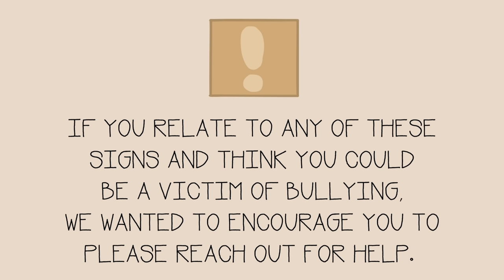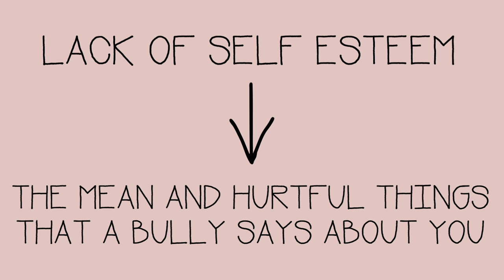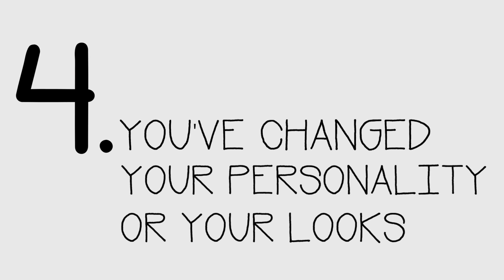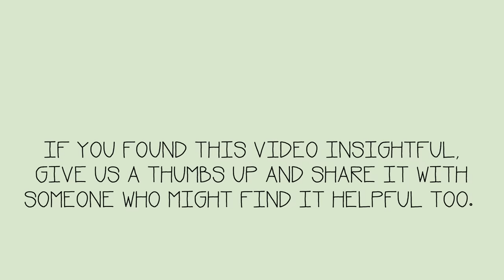6 Subtle Signs of Bullying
Bullying comes in all forms and ways, such as cyberbullying, verbal abuse, spreading rumors, and so on. Bullies don’t have criteria when it comes to people’s self-worth, they have a constant need to put others down. So it doesn’t matter what you do, who you are, where you come from, what you say or have, everyone is prone to becoming a victim of bullying. The good news is, the signs of bullying can be noticeable even in the early stages of oppression. By learning all these signs, we can become more aware of the situation and deal with it quicker. If you want to know what these signs are, so carry on watching this video.

If you related to this video and want to learn about bullying in the form of emotional abuse, we've got that covered as well

Writer: Camilla Oliveira
Script Editor: Morgan Franz
Script Manager: Kelly Soong
VO: Amanda Silvera
Animator: Anthony Plantyn
YouTube Manager: Cindy Cheong

Gordon, Sherri. “The Long-Lasting Effects of Bullying.” verywell family, 29 Januaury 2020,

Byrnes, Hristina. “20 Warning Signs Your Child May Be Getting Bullied At School.” 24/7 Wall St, 15 January 2020,

Nauert, Rick. “Being Bullied Increases Likelihood of Self-Harm.” Psych Central, 8 August 2018,